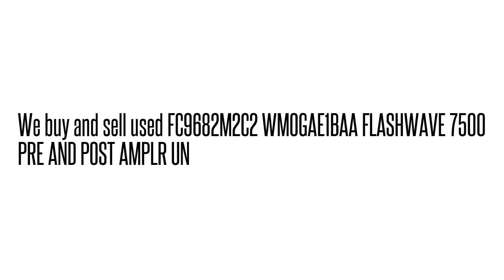FC9682M2C2 WMOGAE1BAA FLASHWAVE 7500 PRE AND POST AMPLR UN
WMOGAE1BAA We buy/sell used Fujtisu networking Equipment. Cash for your used Equipment.